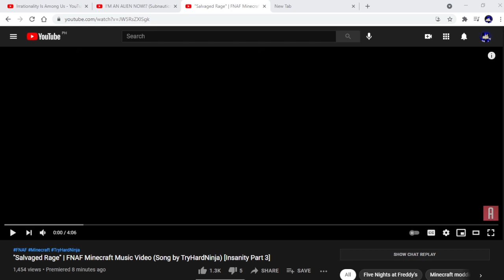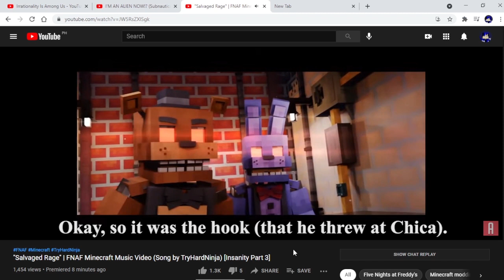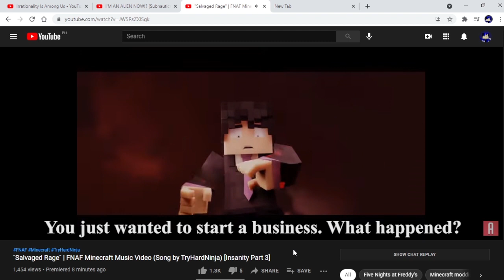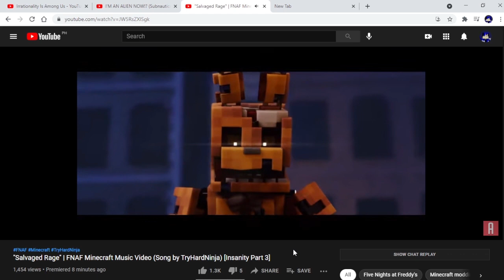RAGE AND INSANITY | Reacting to "Salvaged Rage" (Insanity Part 3) by Alumio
@Alumio has released Part 3 of his "Insanity" series. The highlight of this animation is definitely the action. The fight scenes look great and there were a couple of surprising moments that got me. The talent of Alumio and his team... this deserves better than a 10/10 rating, for sure.